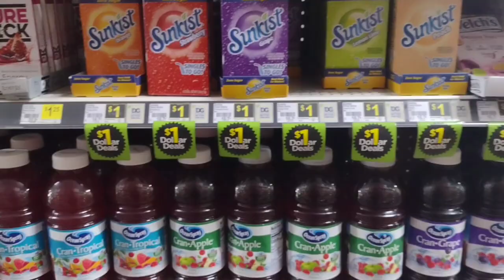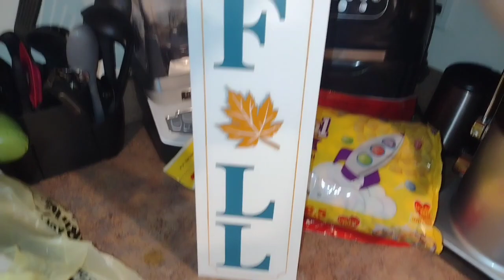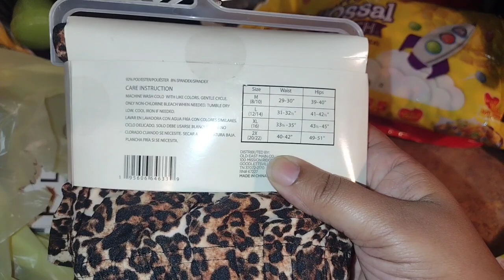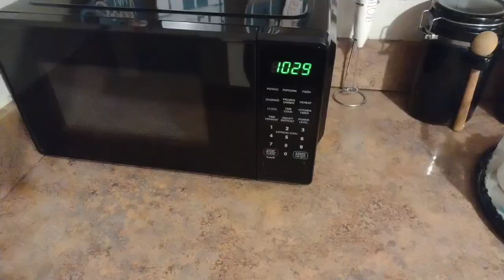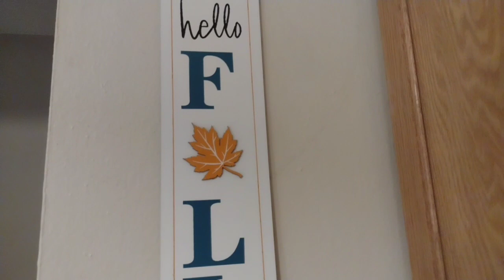VLOG: LOVING THESE DRINK MIXES + STARTING TO DO MY FALL DECOR SHOPPING + CLEAN WITH ME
VLOG: LOVING THESE DRINK MIXES + STARTING TO DO MY FALL SHOPPING + CLEAN WITH ME